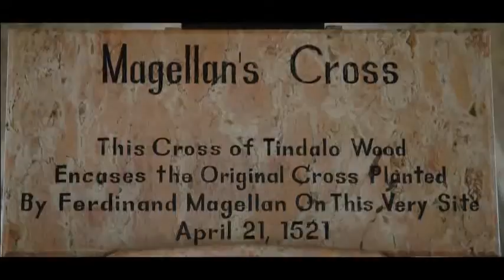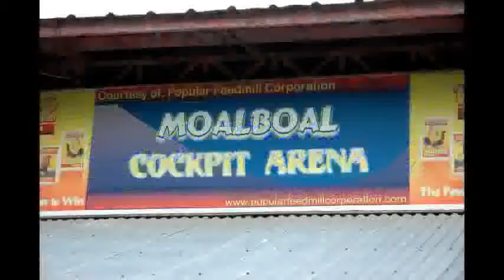Cebu Philippines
The above water pics from our trip to Cebu.